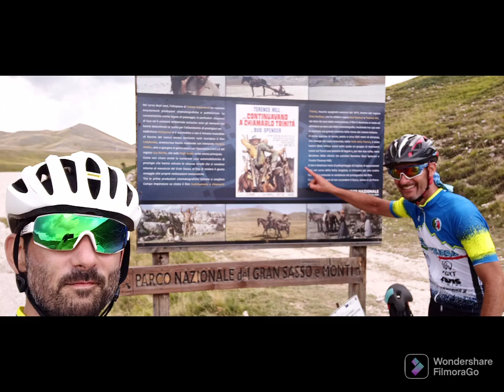Campo Imperatore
campo imperatore in bicicletta